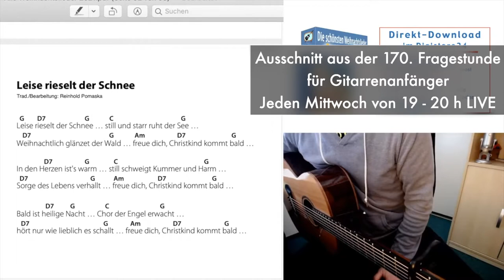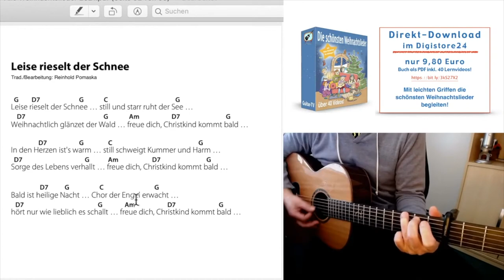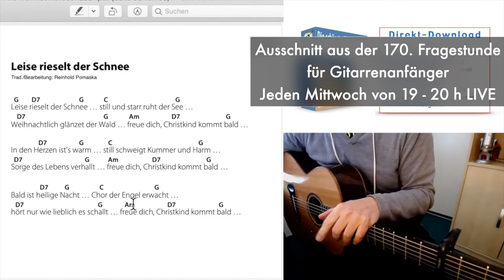🌨 Leise rieselt der Schnee - Weihnachtslied für Anfänger, Akkorde und Text zum Mitspielen!